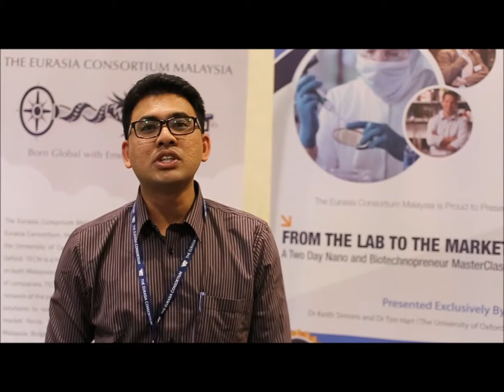Nano Biotechnopreneur TECM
Razwan Zakaria
Associate Vice President,
Commercialization Office
NanoMalaysia

FROM THE LAB TO THE MARKET, A Two Day Nano and Biotechnopreneur Masterclass
3-4 June 2014